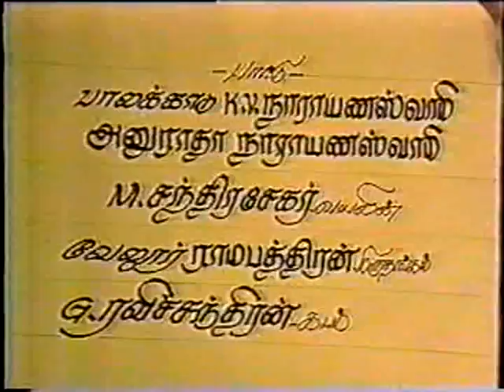Palghat K.V.Narayanaswamy- Isai Arangu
Accompanied by Sri M.Chandrasekaran & Vellore Sri Ramabadran